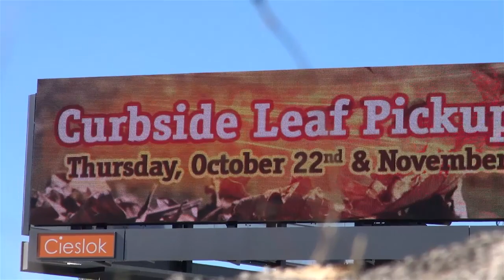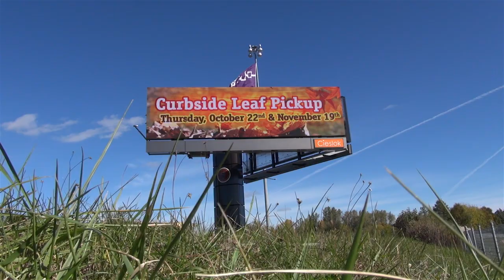New electronic billboard causes backlash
The need for good communication can never be underestimated. Case in point: the recent controversy over the cutting of several trees near the Sports Complex.